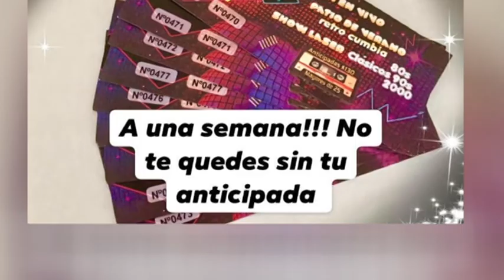Jorge Pinciroli - Pte. Club Central San Carlos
exitosa edicion de "shoko" - el proximo sabado se realiza la fiesta retro